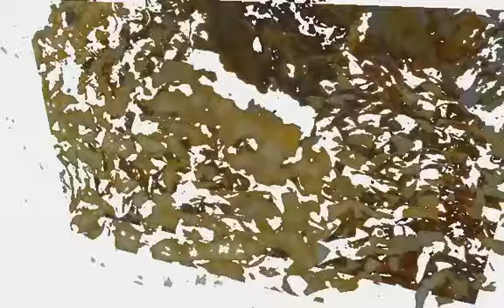Orsogna Mas 7 30 13